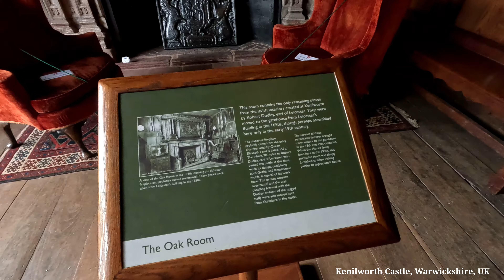KENILWORTH CASTLE, WARWICKSHIRE, ENGLAND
May 2023, Kenilworth Castle, situated in Warwickshire's town of Kenilworth, is under the management of English Heritage. Despite its current state as mostly ruins, this castle holds significant historical value as it was founded during the Norman conquest of England and underwent substantial development until the Tudor period.
Zamek Kenilworth, położony w urokliwym miasteczku Kenilworth w hrabstwie Warwickshire w Anglii, to wspaniała forteca zarządzana przez English Heritage. Chociaż zamek ten może być w większości ruiną, posiada bogatą historię, która sięga czasów podboju Anglii przez Normanów i przeszedł niezwykły rozwój w epoce Tudorów.